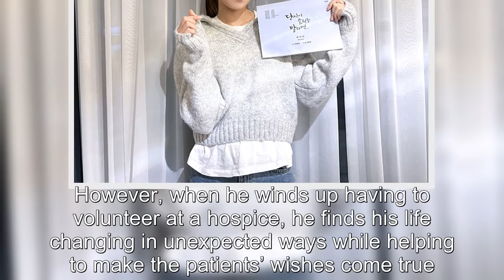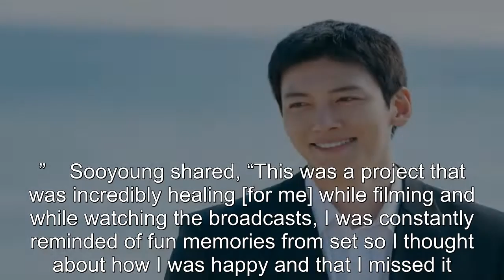Ji Chang Wook, Sooyoung, And Won Ji An Share Closing Comments Following Conclusion Of “If You Wish U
Ji Chang Wook, Sooyoung, And Won Ji An Share Closing Comments Following Conclusion Of “If You Wish Upon Me” .